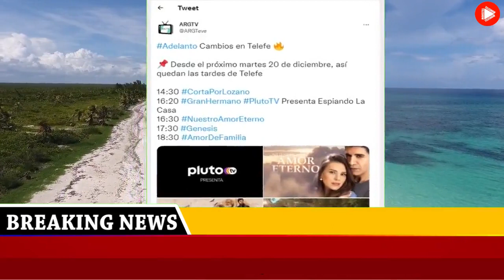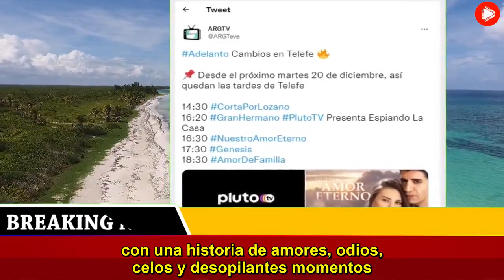La estrategia de Telefe para cerrar el 2022 en la cima del rating